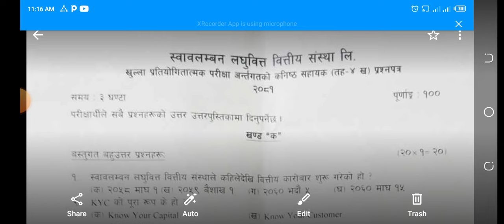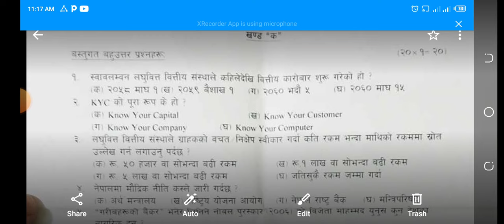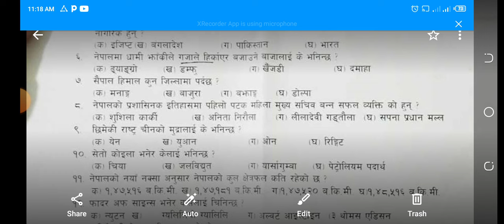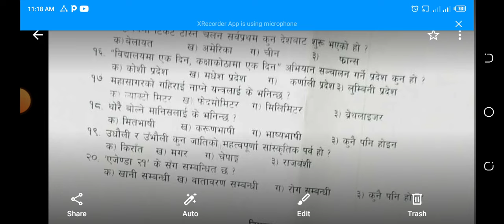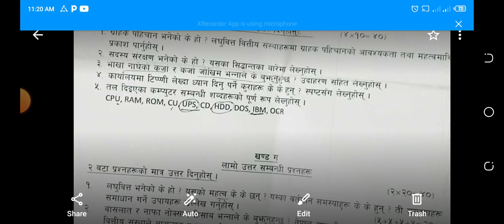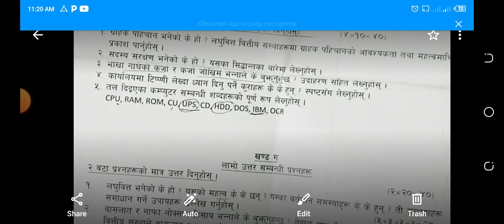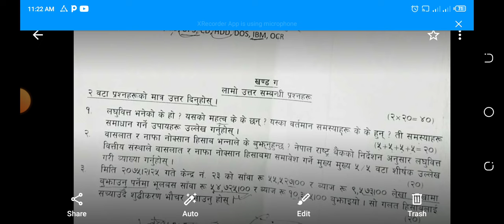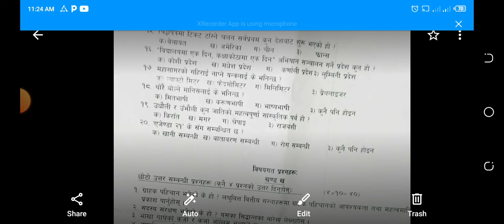Laghubitta Exam Question|Likhit Exam Tayari Class|Grameen Bikas Laghubitta Bittiya Sanstha Ltd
Day 6 Video of Zoom class.

Grameen Bikas Laghubitta Zoom Online Class Likhit Exam Tayari

लघुवित्त भनेको के हो?What is Microfinance in Nepal? लघुवित्तका चुनौती के के हुन्।
# लघुवित्त को महत्व के हो?
laghubitta vaneko k ho ?

अहिले खुलेको जागिर को पुरा जानकारी तलको link ma

लघुवित्त भनेको के हो|Laghubitbitiya Vaneko k ho? what are the problems & Solution| Importanceof laghubitta.
1. what is Laghubitbitiya bittiya sanstha.
2. Importance of laghubitta santha.
3. Definition of Laghubitta.
4. What is microfinance.
5.लघुवित्त भनेको के हो?
6. Laghubitbitiya Vaneko k ho?

लघुवित्त वित्तीय संस्था भनेको के हो? यसको महत्वहरु र प्रमुख सिद्धान्त बारे । लिखित परीक्षाको तयारी
यसको महत्वहरु र प्रमुख सिद्धान्त बारे । लिखित परीक्षाको तयारी
लघुवित्त संस्थाको लिखितपरीक्षा को गणित question को समाधान|Exam tips for laghubitta|Microfinance|bank

1 लघुवित्त वित्तीय संस्थाको परिचय के हो
2 लघुवित्त विरुद्ध संघर्ष समिति।
3 नेपालमा लघुवित्तको वर्तमान अवस्थाको समस्या र समाधानका उपायहरु के के हुन्।
4 लघुवित्तका ऋणको समस्या समाधान गर्ने मुख्य उपायहरु।
5 लघुवित्त वित्तीय संस्थाको लिखित परीक्षाको गणित Question paper।
6 Math Question for laghubitta Vacancy.
7 Working Hours of laghubitta
8 share price of Microfinance Bank.
9 Math Question for Banking Exam.
10 Math about Laghubitbitiya santha ltd
11 लघुवित्त बारे
microfinance लघुवित्त LaghubittaExamPaper model_question_paper_ Laghubitbitiya#लघुसिद्धान्त#
1. what is microfinance ?
2. what is Laghubitbitiya bittiya sanstha?
3. Importance of laghubitta bittiya sanstha?
4. Challenges of laghubitta bittiya sanstha?
5. Problem of laghubitta bittiya sanstha in Nepal?
6. Financial impact of Laghubitta in Nepal?
8. what are the principal of laghubitta?
9. what is major work of Laghubitta in Nepal?
10. लघुवित्त वित्तीय संस्थाको लिखित परीक्षाको?
लघुवित्त वित्तीय संस्थाको लिखित परीक्षाको Model Question paper2080|Old is Gold for Banking Exam

 information about Nepali Laghubitta Sanstha. You can refer to their official website, annual reports, news articles, and other relevant sources. Pay attention to their mission, objectives, services, and achievements.

Organize your answer: Create an outline for your answer before you start writing. This will help you organize your thoughts and ensure that you cover all the important points. Your answer should have an introduction, main body, and conclusion.

Provide relevant examples: Use real-life examples to illustrate your points. This will demonstrate your understanding of Nepali Laghubitta Sanstha's services and how they impact the lives of low-income individuals and small businesses.

Be concise and clear: Write your answer in a clear and concise manner. Use simple language and avoid jargon or technical terms that may be difficult to understand. Make sure your answer is well-structured and easy to follow.

Grameen Bikas Laghubitta Zoom Online Class Likhit Tayari Day 2
Grameen Bikas Laghubitta Bittiya Sanstha Ltd|Laghubitta Exam Question| Laghubitta Tayari Class

Grameen Bikas Laghubitta Bittiya Sanstha Ltd|Sllybuss ma Aadharit Vidio| Laghubitta Exam Question
Grameen Bikas Laghubitta Bittiya Sanstha Ltd |Likhit Exam Tayari Class|Laghubitta Exam Question

Grameen